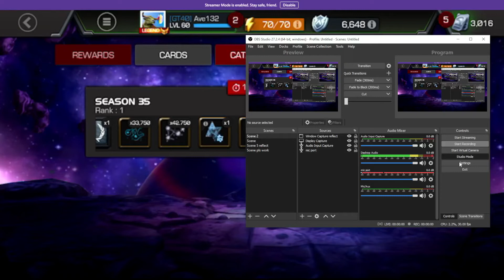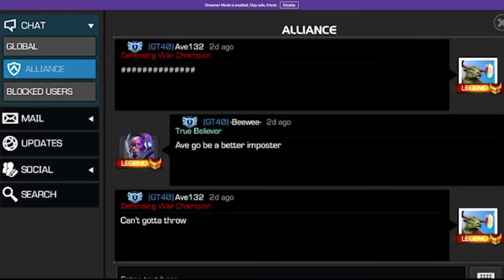ThiCC war champion and grandmasters gauntlet opening.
the boy got shafted lul